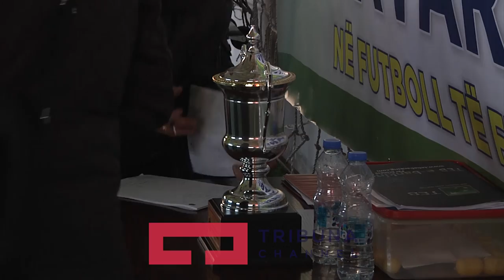ARENA - Dukagjini kampion i turneut per nder te pavarsisë